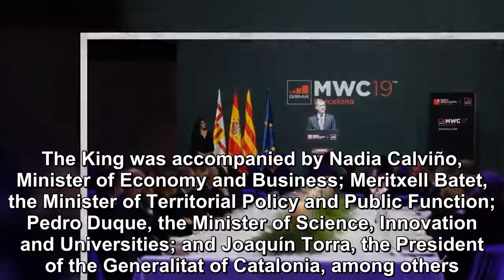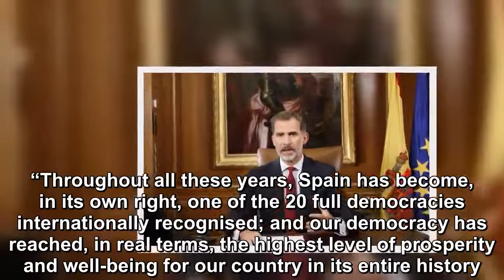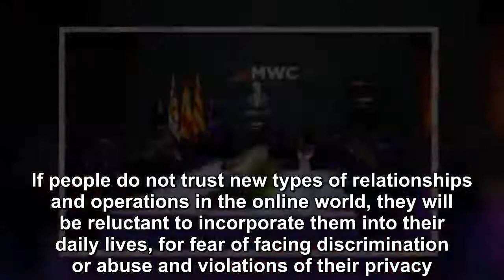Spain’s monarch attends official welcome dinner -Royal news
King Felipe of Spain attended the official welcome dinner for GSMA Mobile World Congress 2019 on Sunday, 24 February at the National Museum of Art of